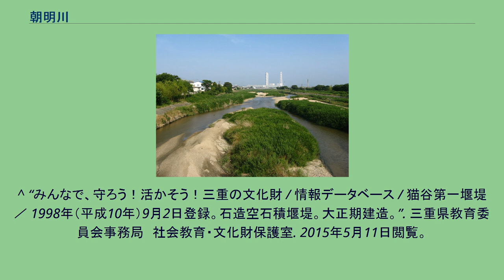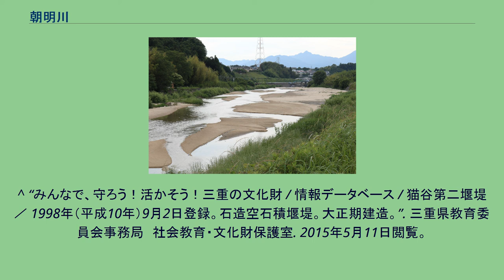朝明川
朝明川（あさけがわ）は、三重県北部（北勢）を流れる河川。
二級水系の本流である。
中流域（中村井堰付近、四日市市中村町） 鈴鹿山脈の釈迦ヶ岳に源を発し、鈴鹿国定公園に含まれる朝明渓谷を刻みつつ丘陵地に出る。
上流部には明治期にオランダ人技師、ヨハニス・デ・レーケの指導のもと築かれた「オランダ堰堤」や「なわだるみ堰堤」と呼ばれる砂防堰堤群があり、国の登録有形文化財に登録されている。
また1907年（明治40年）開設と県内の発電所では最古の中部電力千草水力発電所がある。
中流域の多くが砂底。
菰野町北部を北東流しながら田光川などの支流を併せ、四日市市に入ってからは概ね東流。
下流部で川越町を流れ、伊勢湾へ注ぐ。
河口一帯は工業地帯で、河口左岸に中部電力川越火力発電所がある。
「朝明」の名は『和名抄』伊勢国の項に「朝明郡」として見える。
東征中の日本武尊が当地で夜明けを迎え、朝明川の水で口をすすいだことから川の名が付いた、とする伝承もある。
下流部の「川越町」（かつては川越村）は、明治期の町村制施行にあたり、朝明川を挟んだ南北の村々が川を越えて合併したことに因む。
^ “みんなで、守ろう！活かそう！三重の文化財 / 情報データベース / 朝明川砂防堰堤(T11-1) ／ 1998年（平成10年）9月2日登録。石造練石積堰堤。大正期建造。”. 三重県教育委員会事務局　社会教育・文化財保護室. 2015年5月11日閲覧。
^ “みんなで、守ろう！活かそう！三重の文化財 / 情報データベース / 朝明川砂防堰堤(T11-2) ／ 1998年（平成10年）9月2日登録。石造空石積堰堤。大正期建造。”. 三重県教育委員会事務局　社会教育・文化財保護室. 2015年5月11日閲覧。
^ “みんなで、守ろう！活かそう！三重の文化財 / 情報データベース / 猫谷第一堰堤 ／ 1998年（平成10年）9月2日登録。石造空石積堰堤。大正期建造。”. 三重県教育委員会事務局　社会教育・文化財保護室. 2015年5月11日閲覧。
^ “みんなで、守ろう！活かそう！三重の文化財 / 情報データベース / 猫谷第二堰堤 ／ 1998年（平成10年）9月2日登録。石造空石積堰堤。大正期建造。”. 三重県教育委員会事務局　社会教育・文化財保護室. 2015年5月11日閲覧。